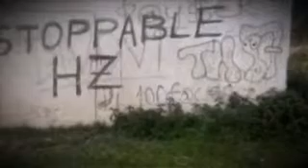Don Ellkaido magichman